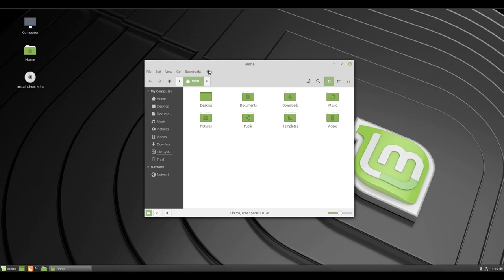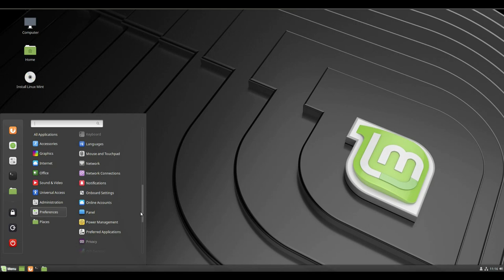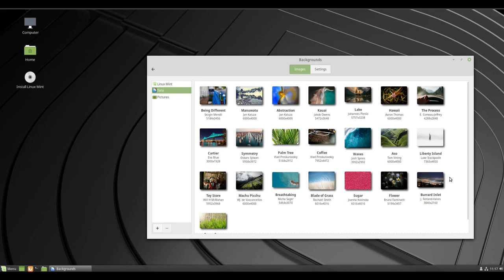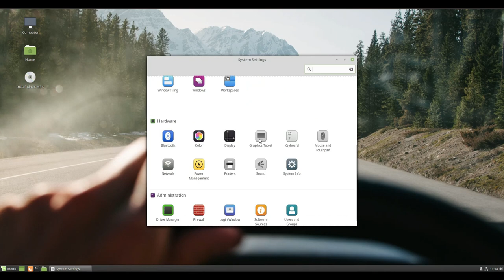Linux Mint 19 Official Release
Linux Mint is an Ubuntu-based distribution whose goal is to provide a more complete out-of-the-box experience by including browser plugins, support for DVD playback, Java and other components. It also adds a custom desktop and menus, several unique configuration tools, and a web-based package installation interface. Linux Mint is compatible with Ubuntu software repositories.